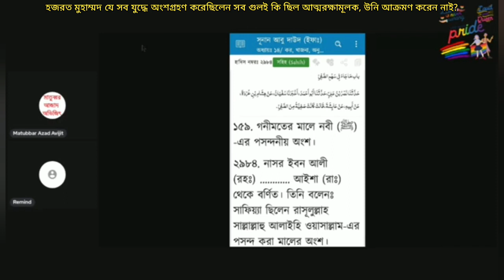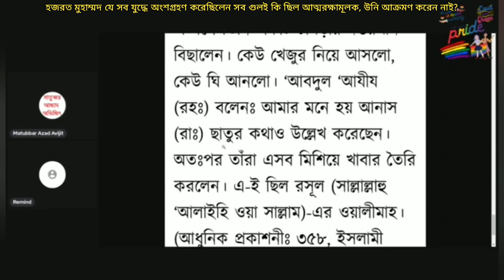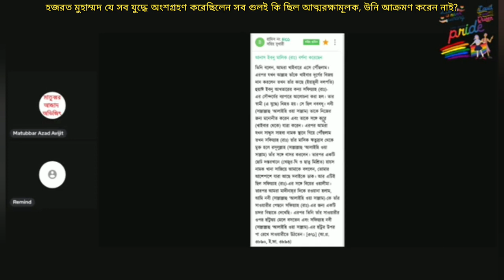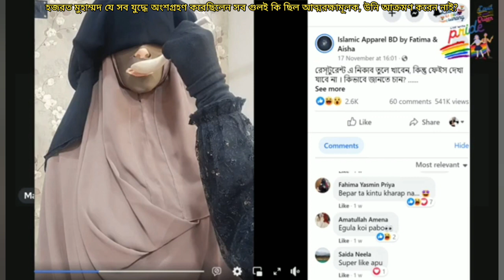হজরত মুহাম্মদ যে সব যুদ্ধে অংশগ্রহণ করেছিলেন সব গুলই কি ছিল আত্মরক্ষামূলক, উনি আক্রমণ করেন নাই?